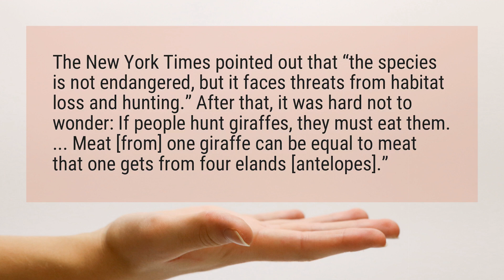Do people eat giraffe?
The New York Times pointed out that “the species is not endangered, but it faces threats from habitat loss and hunting.” After that, it was hard not to wonder: If people hunt giraffes, they must eat them. ... Meat [from] one giraffe can be equal to meat that one gets from four elands [antelopes].”

Reference:
What Does Giraffe Meat Taste Like? - New York Magazine